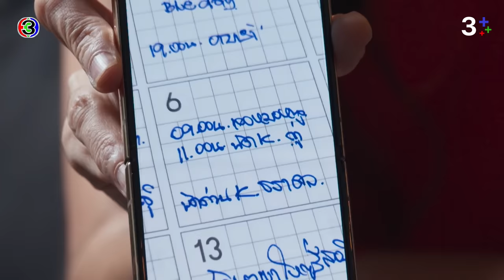FIN | ห้ามบอกเรื่องนี้กับพระพายเด็ดขาด | ลมเล่นไฟ EP.15 | 3Plus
บทประพันธ์โดย : ชญานิน  เลี่ยวไพโรจน์
บทโทรทัศน์โดย : กรรณิการ์ โตวรานนท์, ชญานิน  เลี่ยวไพโรจน์, ศรียุดา วรรณภาค
กํากับการแสดงโดย : วรวุฒิ นิยมทรัพย์
ผู้ผลิตโดย : จริยา แอนโฟเน / บริษัท  เมกเกอร์ เจ กรุ๊ป จำกัด